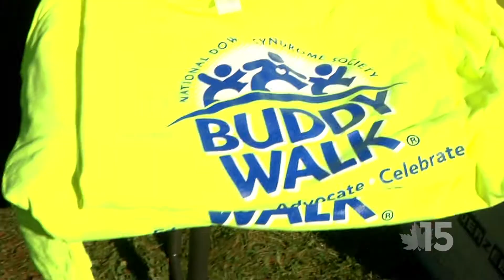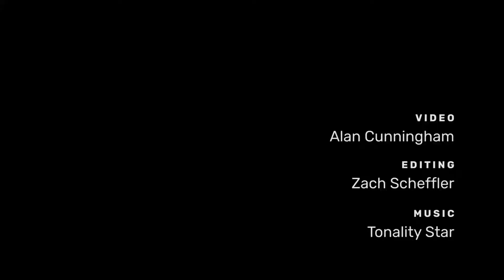Raising Down Syndrome Awareness | The Buddy Walk